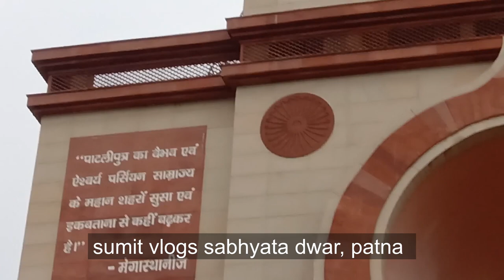गौरवान्वित बिहार | At The Sabhyata Dwar or Civilization Gate (सभ्यता द्वार) | #4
The Sabhyata Dwar or Civilization Gate is a sandstone arch monument located on the banks on River Ganga in the city of Patna in the Indian state of Bihar. The Sabhyata Dwar is built with a Mauryan-style architecture with a purpose to show the ancient glory of Pataliputra and traditions and culture of the state of Bihar. The monument was first envisioned by the former Jammu and Kashmir governor Lieutenant General Srinivas Kumar Sinha. The 32 metres (105 ft) high structure is taller than Gateway of India by 6 metres (20 ft) and was built at a cost of ₹ 5 crore (50 million). The monument is spread over an area of one acre within the campus of Samrat Ashok International Convention Centre. The arches of the Dwar contain inscriptions attributed to Megasthenes, Ashoka, Buddha and Mahavira. Bihar Chief Minister Nitish Kumar inaugurated the monument on 21 May 2018.
सभ्यता द्वार (English: Sabhyata Dwar) भारतीय राज्य बिहार में पटना शहर में गंगा नदी के तट पर स्थित एक बलुआ पत्थर आर्क स्मारक है। सभ्यता द्वार को मौर्य-शैली वास्तुकला के साथ बनाया गया है जिसमें बिहार राज्य की पाटलिपुत्र और परंपराओं और संस्कृति की प्राचीन महिमा दिखाने के उद्देश्य से बनाया गया है। सभ्यता द्वार का निर्माण राजस्थान से रेड एंड वाइट सैंड स्टोन मगाकर किया गया है। भवन निर्माण विभाग ने सभ्यता द्वार के आसपास काफी खूबसूरत गार्डेन बनाया है। गार्डेन भी पर्यटकों को अपनी तरफ आकर्षित कर रहा है। मुंबई के गेटवे ऑफ इंडिया, नई दिल्ली का इंडिया गेट और फतेहपुर सीकरी के बुलंद दरवाजा की श्रृंखला में ही यह सभ्यता द्वार भी है। पटना का लैंडमार्क सभ्यता द्वार पर बिहार से जुड़े चार महापुरुषों के सदेशों को लिखा गया है। बौद्ध धर्म के प्रवर्तक महात्मा बुद्ध, जैन धर्म के 24वें तीर्थकर भगवान महावीर, सम्राट अशोक, मेगस्थनीज की वाणी पर्यटकों को अपनी तरफ आकर्षित कर रही है। सीएम नीतीश कुमार ने 20 May 2018 को गांधी मैदान के पास स्थित सम्राट अशोक कन्वेंशन सेंटर कैंपस में सभ्यता द्वार का लोकार्पण किया।